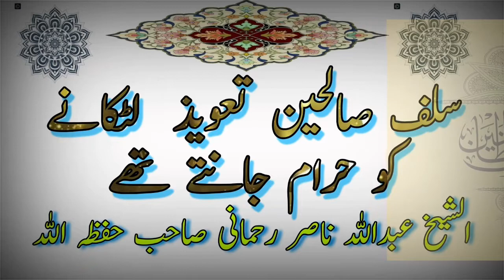سلف صالحین تعویذ لٹکانے کو حرام جانتے تھے الشيخ عبداللہ ناصر رحمانی صاحب حفظہ اللہ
Shykh Abdullah Nasir Rehmani
Ki naseehat quran wa sunnat ki roshni me ye haq baat sadq e jareyah samjh ker phelain kisi eslah or haq baat aap ki Aakhirat ki nykiyaan hen Jazakallah kher
Comments
Shear
SalafSalheenTaweezLatkaneKoHaraamJante Thy#ShykhAbdullahNasirRehmani